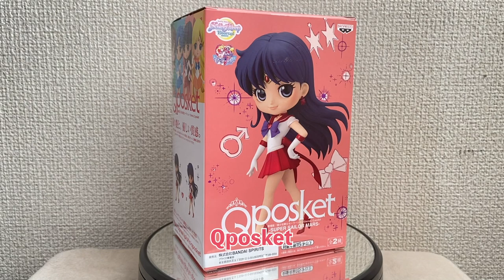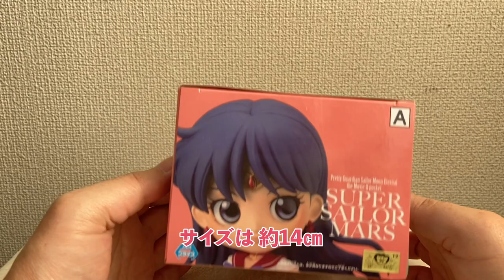［Qposket］SUPER SAILOR MARS 美少女戦士セーラームーン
Qposket SUPER SAILOR MARS
劇場版『美少女戦士セーラームーン Eternal』
2021年1月14日(木)登場です
サイズは 約14㎝
重さA・Bともに 約220g
重心は箱裏側面下
（ただ中のフィギュアが上下に動く個体あり）